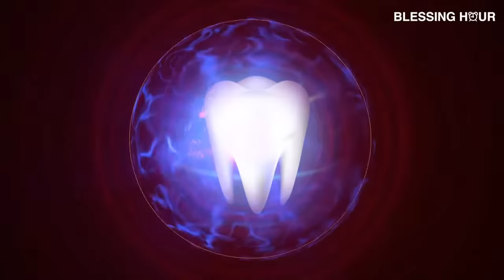Heal Your Dental Problem Permanently | Teeth and Gum Regeneration Binaural Beats - Rife Frequency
This is very powerful Binaural Beats for Teeth and Gum Regeneration .

Tooth pain, is usually caused by problems with the teeth or jaws. Tooth pain can range from mildly annoying to excruciatingly painful.

Important Note :
Simply listen to this music for at least 30 minutes each day in your headphones to make sure that the rhythm is entrained (has fallen into synchronization) throughout the brain.
General Questions

"Binaural Beats" is a term given to playing one sound frequency in one ear, and another sound frequency in the opposite ear, creating a two-tone effect in the mid-brain that is actually perceived to be one tone. This causes an "Entrainment" effect in the brain that has a variety of results depending on the frequency.

Q. What are Binaural Beats good for?

Lots of things. Meditation, Relaxation, Stress Relief, Deeper Sleep, Pain Relief, Mind Expansion, Brain Hemisphere Synchronization, and the list goes on and on.

Pretty much any element of the Mind / Body complex can be improved using Binaural Beats, which again is just Brainwave Entrainment.

Q. Do Binaural Beats Actually Work?

Indeed. Many scientific studies (especially as of late) have conclusive research on Brainwave Entrainment and it's effects.

Q. Must I wear headphones for these videos?

You don't have to use headphones, but the Binaural effect is increased if you do.

Q. Do I need to close my eyes while listening to this?

No, although you'll find closing your eyes will generally lead to a deeper, more profound state while listening.

♪Audio, Video Mixed, Mastered Edited & Optimized By:
Ram Lamichhane